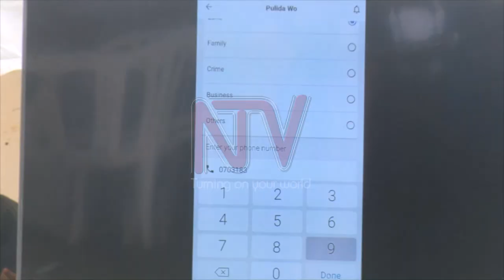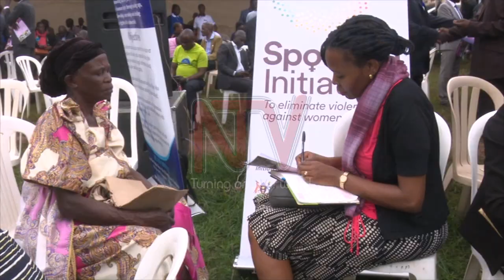Uganda Law Society launches PULIIDAWO App to provide legal services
The Uganda Law Society has launched the “PULIIDAWO” Application to provide access to legal services for the common person.

The launch happened during celebrations to mark the ninth Pro Bono day by the Uganda Law Society at Railway grounds in Kampala.

Deputy Speaker of parliament, Jacob Oulanyah launched the application.